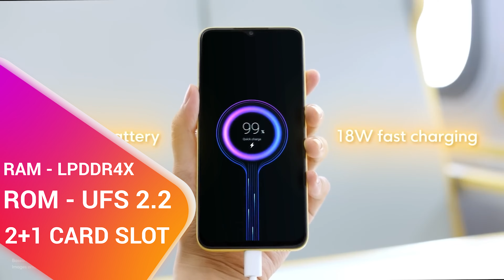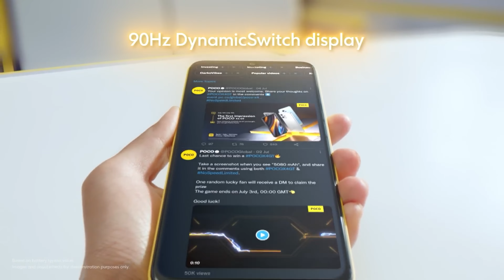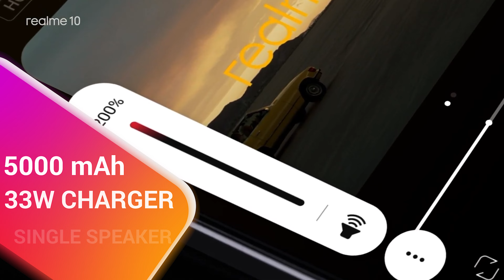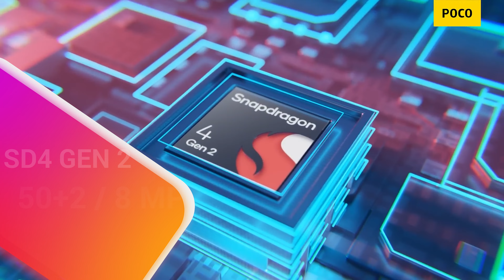🔥 Top 5 Best Gaming Phones Under 10000 in Flipkart Big Billion Day Sale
Buy Link -

1) Redmi 11 Prime
2) Realme 10
3) Poco M5
4) Poco M6 Pro
5) Narzo 50

In this video, I’ll show you about Top 5 Best Gaming Phones Under 10000 Flipkart Big Billion Day Sale.

TOPIC COVERED :

smartphone offers in flipkart big billion day sale
best gaming phone for pubg under 10000
gaming phone under
top 5 best 5g phones under 10000
best 5g phones under 10000
top 5g mobiles under 10000 hindi
5g phone under 10000
best 5g phone under 10000
5g phone under 10000 in 2023
5g phones under 10000 in 2023
5g smartphone under 10000
5g smartphones under 10000
top 5g phones under 10000
top 5g smartphone under 10000
flipkart big billion days sale 2023
best deals on flipkart
flipkart big billion day sale in hindi
flipkart bbd
big billion day
bbd sale
flipkart
big billion days
flipkart sale